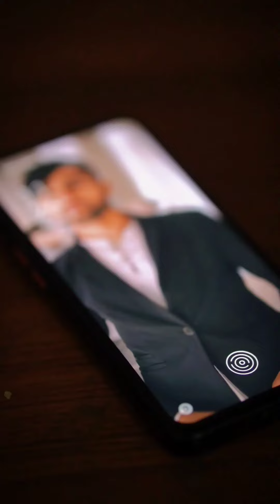tiktok compilation | new trending instagram reels | February 27, 2022